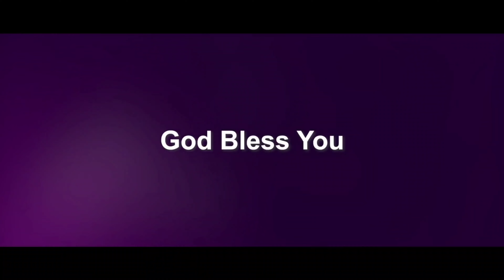||Neevunte Naaku Chaalu Yesayyaa||SONG BY ACA SUPER SENIORS YOUTH GIRLS.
APOSTOLIC CHRISTIAN ASSEMBLY MINISTRIES Worship Timings:7:00am And 10:00am

VISIT US:
APOSTOLIC CHRISTIAN ASSEMBLY CHURCH KUKATPALLY, HYD Plot No.15-21-150/16E New Balaji Nagar,Kukatpally, Hyderabad -500072.